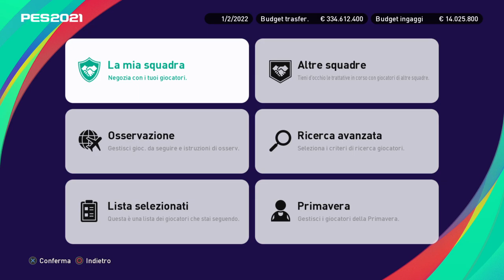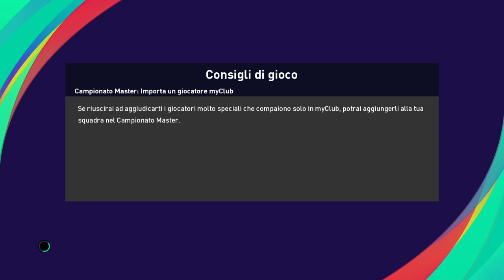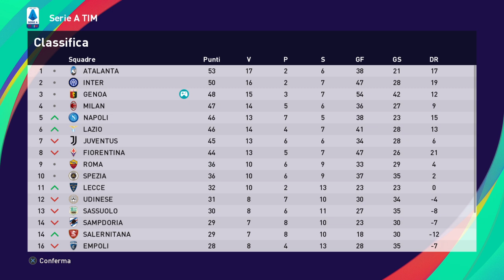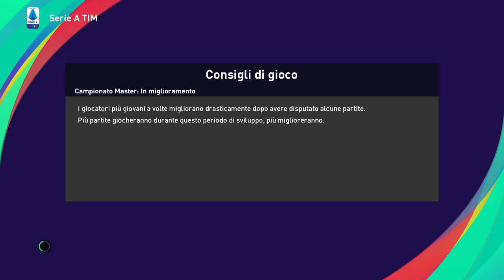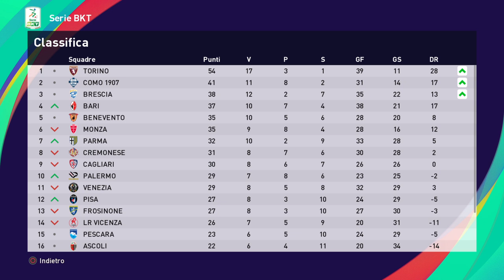eFootball PES 2021 GENOA # 63